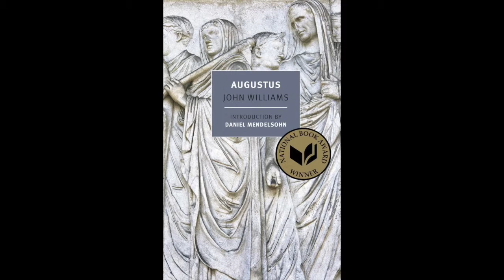The Man Who Wrote The Perfect Novel Book Trailer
This biography by the New York Times best-selling author of 'Mockingbird: A Portrait of Harper Lee' traces the life of National Book Award-winning novelist John Williams, author of the cult classic novel 'Stoner.'